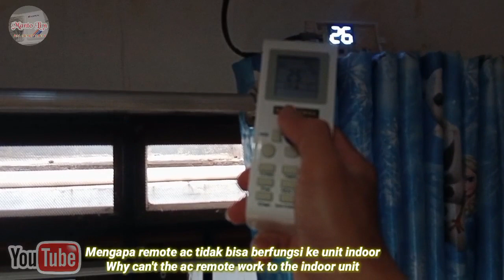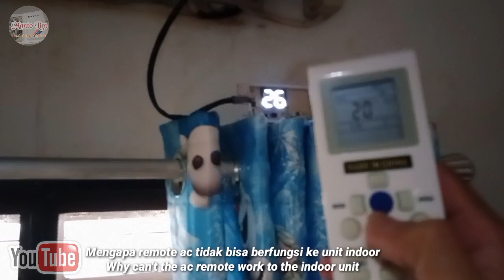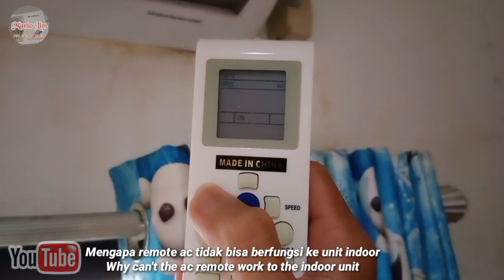Remote Ac Error Belum Tentu Rusak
Remote Ac Error Belum Tentu Rusak@MantoAircon89, Remote ac AUX tidak berfungsi ke unit indoor, tutorial setting remote ac,video kali ini kita berbagi lagi pengalaman memperbaiki settingan remote ac AUX yang berubah kembali ke settingan normalnya,bagaimana setting remote ac yang normal, cara setel remote ac, untuk memperbaiki setelan remote ac, sebelumnya kita harus mengetahui fungsi tombol pada remote acnya,fungsi tombol mode pada remote ac, mari ikuti terus dan dukung channel ini supaya lebih berkembang lagi ya.